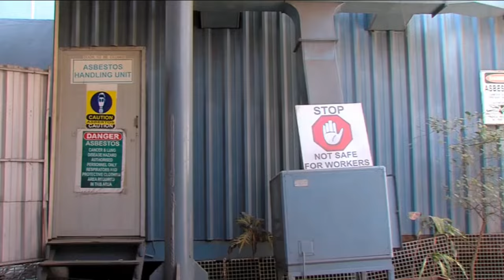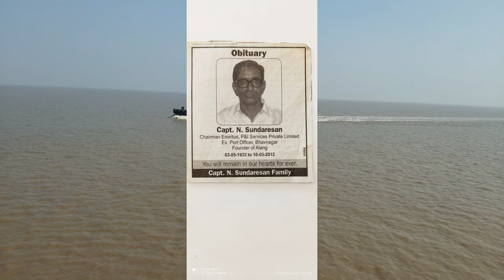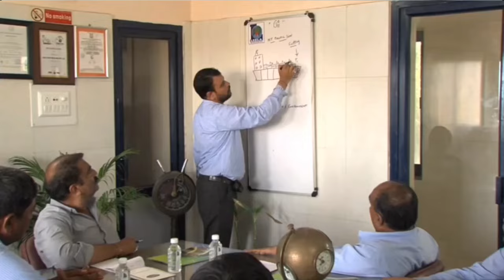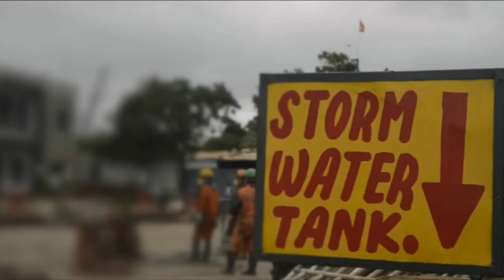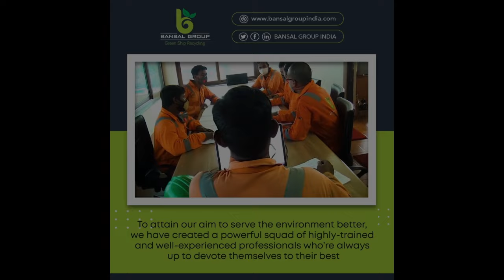History of Alang Ship Breaking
History of Alang

@OrangeShots @shippinginbox @gadanishipbreaking @SeaTransportShipspotting @mindforship7782 @merchantnavyshortstatus2615 @gujaratmaritimeboard8340 @MaritimeReporterTV @RBSTUDIOART @Cruisewith @CruisePassion @CruiseTipsTV @🛳 Cruises & Travels Crew ⚓️

Hello Friends,
Today we have brought to you the History of the Alang ship recycling yard. The first ship beached at Alang in 1983 and in June 2021 about 8250 ships arrived for demolition.

Who is the founder of Alang?

What kind of difficulties they have faced?

How Alang has changed its face?

How international standards adopted at Alang?

Before India brought HKC compulsory at Alang when ship recyclers started upgrading yards?

This video is very informative. Though the length of this video is a little bit more.

Keep forwarding this video to your friends, WhatsApp, Facebook, Twitter.

Subtitled in Hindi.

To purchase from Amazon, please visit following:

To purchase Tripod from Amazon, click following :

To purchase Ring light click following: